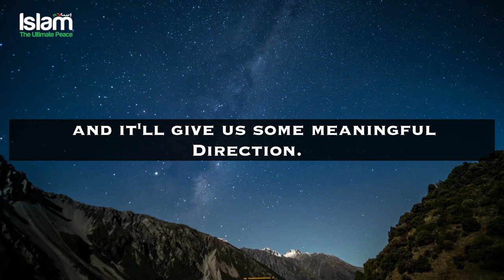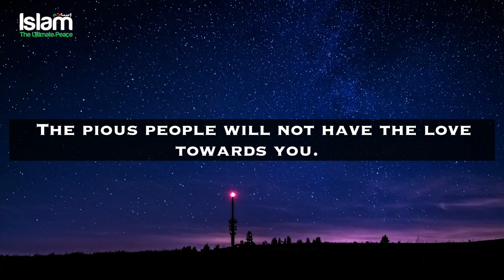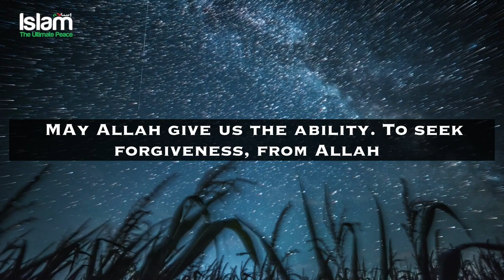This Happens When You Continuously Sin Privately...